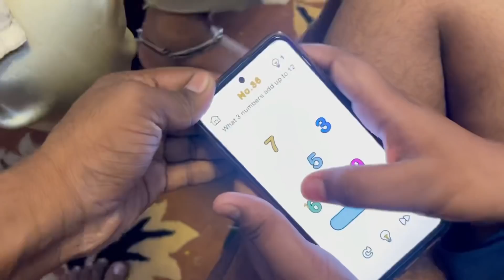First Time Speed Boat Per 😍 Maza Aagya 😅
INFORMATION